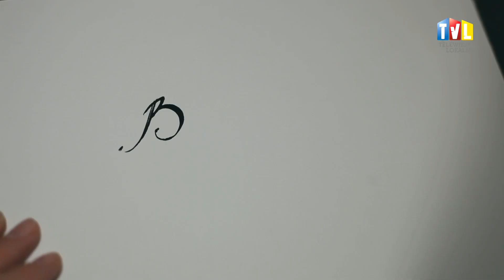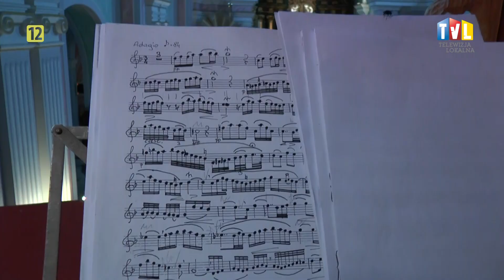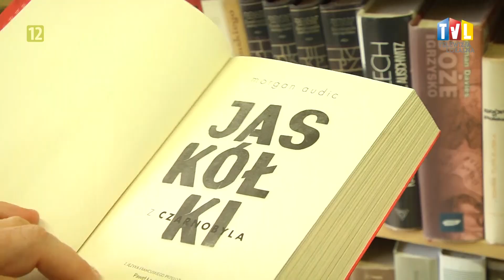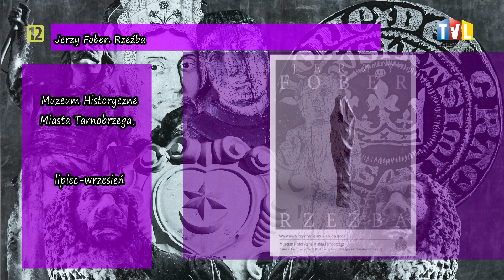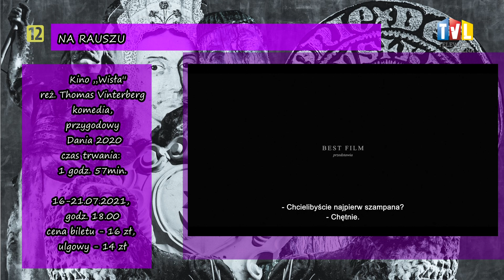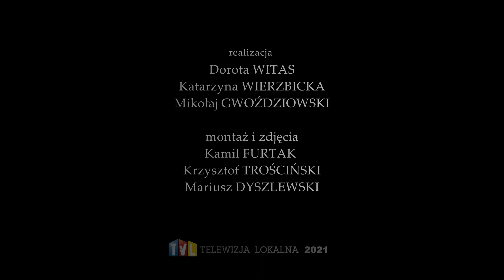BARDZO KULTURALNIE Z DN. 09 LIPCA 2021